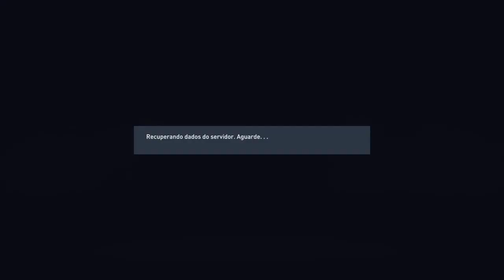Fifa 22 #3 no xbox series s - conquistando o acesso